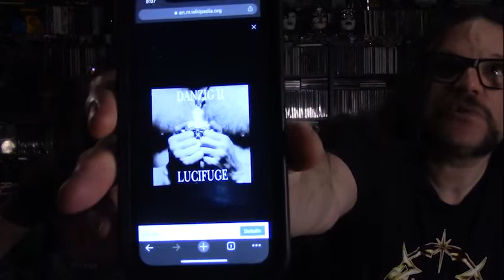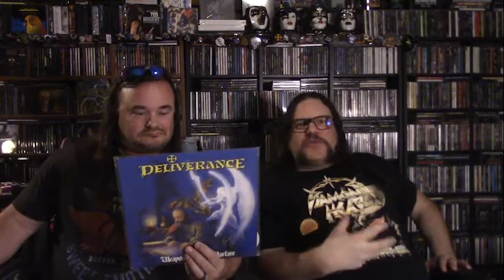Hard n' Heavy: Top 35 of 1990 - Part 3 | nolifetilmetal.com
Scott Waters and Randy "Trog" Michaud rate their top 35 or so Hard n' Heavy records from 1990.